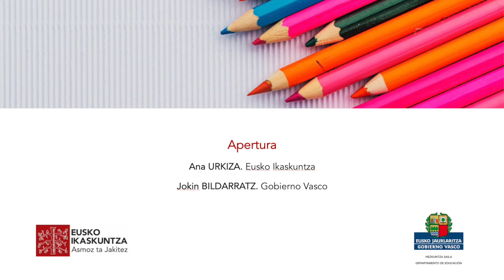Sistema Educativo Vasco: en conversación con especialistas, el acento de la ciudadanía 01/11 (es)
Para poder visualizar entre todos y todas el Sistema Educativo Vasco que queremos y necesitamos, es fundamental recoger una mirada plural sobre los temas prioritarios.
En este simposio organizado en colaboración con el Gobierno Vasco, comenzaremos a profundizar en los temas prioritarios. En diálogo con especialistas, el objetivo principal será recoger el acento de la ciudadanía.

Apertura institucional
Ana URKIZA. Eusko Ikaskuntza (eu)
Jokin BILDARRATZ. Gobierno Vasco (eu)